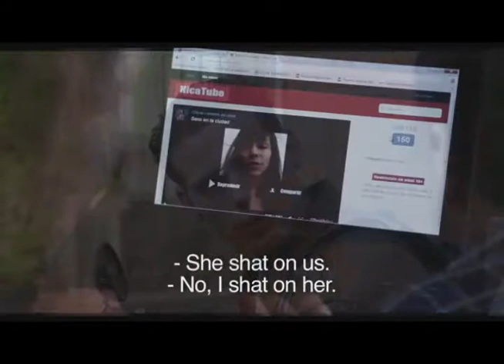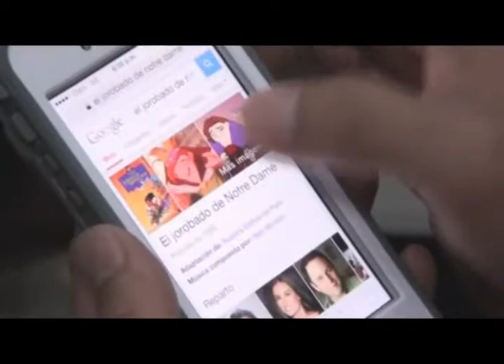Pre-Estrenan película "La Pantalla Desnuda" en Matagalpa